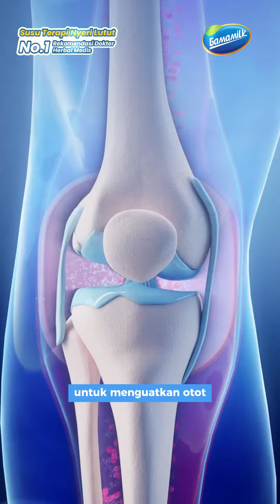Dokter Riyanti . Manfaat SUSU GAMAMILK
Youtube ini akan menampilkan iklan, edukasi, short movie dll tentang gamamilk. 𝗦𝘂𝘀𝘂 𝗘𝘁𝗮𝘄𝗮 𝗚𝗮𝗺𝗮𝘁 𝗚𝗮𝗺𝗮𝗺𝗶𝗹𝗸 adalah susu kambing etawa pertama dengan ekstrak Gamat, Daun Kelor, Gula Aren, dan Kayu Manis. Memiliki manfaat 10 kali lebih baik untuk penyembuhan Sendi dan Tulang.

TERIMA KASIH 😊